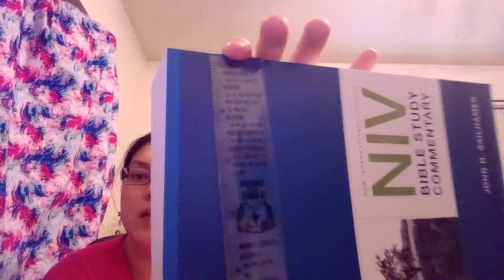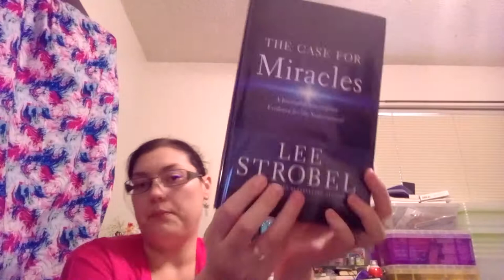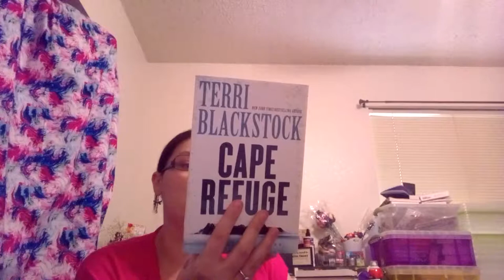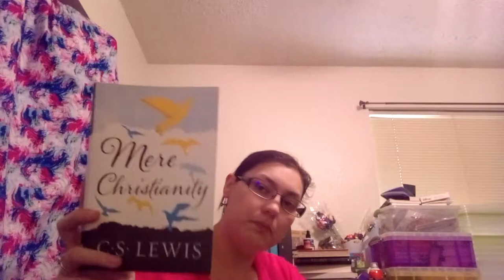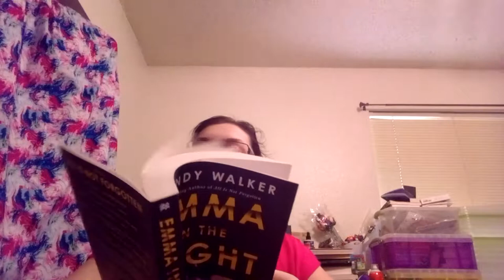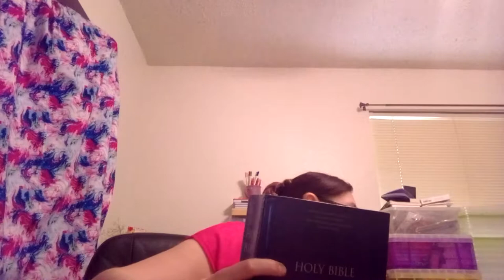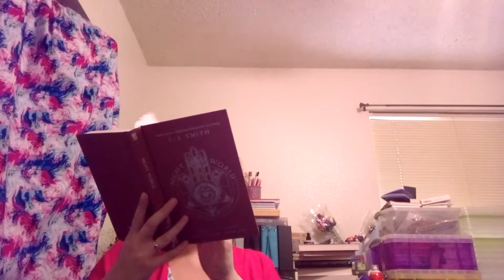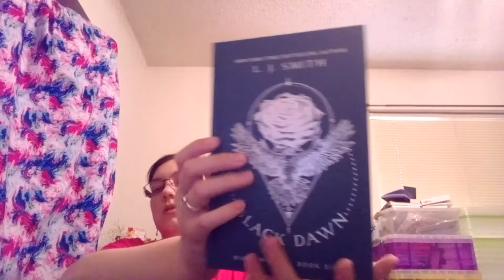Lifeway, Amazon and bookoutlet.com haul